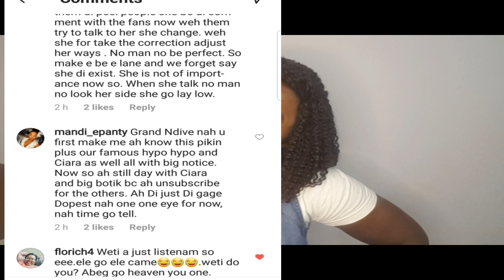Dopest ciara arrested!Beehives#Grinders#Bridget Benjamin#Mama Atalaku